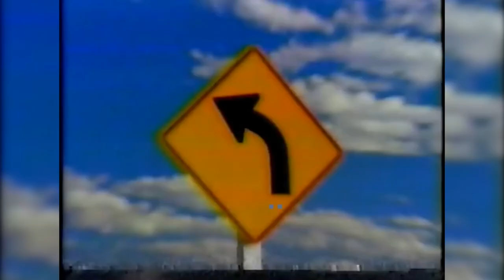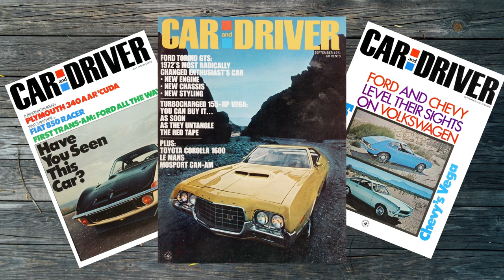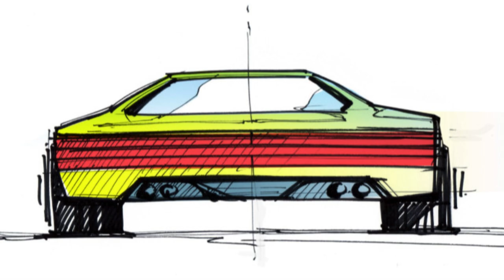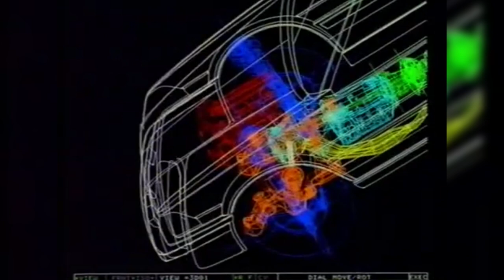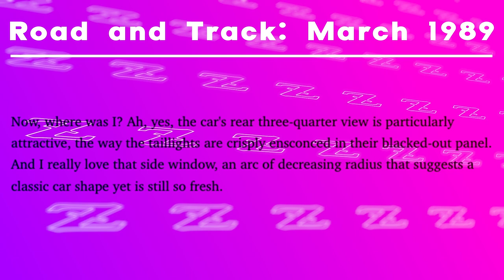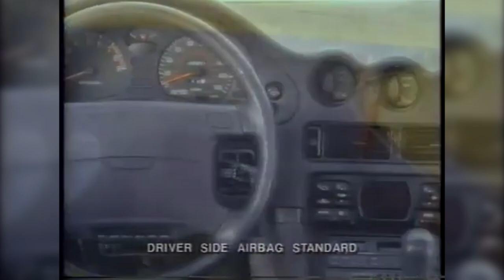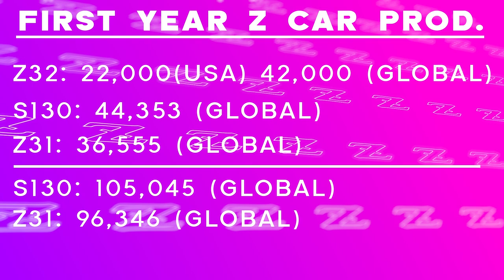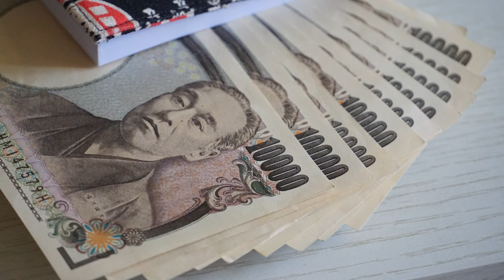The Nissan 300ZX Was The Last True Z Car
The Nissan 300ZX was supposed to cement Nissan as Japan's most exciting automaker. It was the darling of the motoring press when it debuted in 1989 and even managed to hold its own in the face of stiff competition from the likes of Mazda, Toyota, and Honda. Instead, it succumbed to the same fate as so many other Japanese sports cars. Nissan stopped building the 300ZX for the US in 1996 and altogether in the year 2000, meaning that for the first time since the Nixon administration, the company did not have a Z car in its lineup. Its fall from grace mirrored that of Nissan. Some consider the 300ZX to be the last true Z car.

TIMESTAMPS

0:00 INTRO
1:02 DESIGN
9:13 ENGINEERING
11:51 DEBUT
13:07 MAGAZINE REVIEWS
14:01 COMPARISON TESTS
19:35 LATER YEARS/DECLINE

SOURCES

ARTICLES, SOURCES, AND MORE